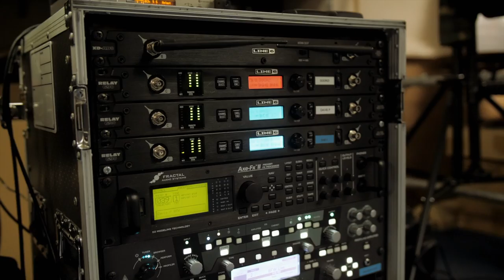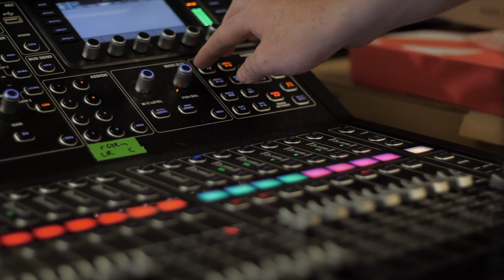BLEED FROM WITHIN - Download Pilot Festival 2021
Following the Covid-19 pandemic, Bleed From Within took the stage for the first time in over 18 months at Download Festival's pilot event in June 2021.

Video by Tom JD Armstrong
All music by Bleed From Within

Thank you to:

Tom Campbell, Rory Doherty, Tom Armstrong, Alex Bailey, Andy Gillan